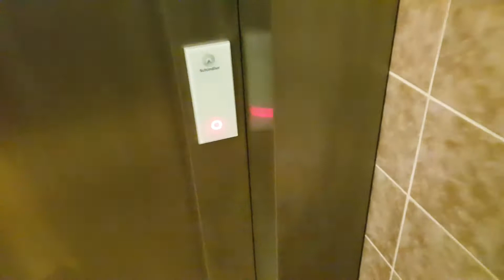his almond allergy is gone. nepalibhutanese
i tried to put up a fraction of our daily lives.